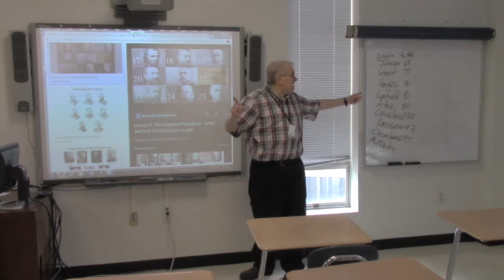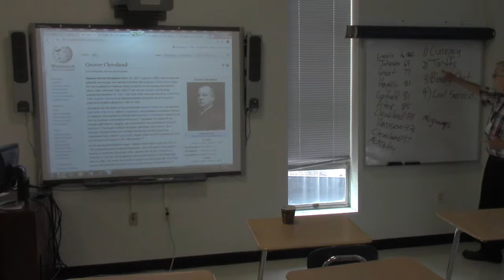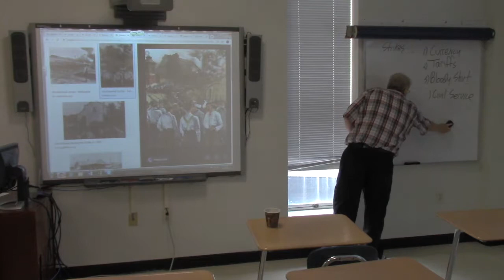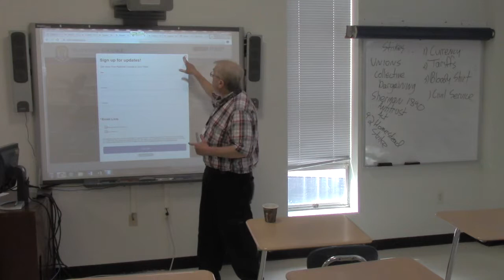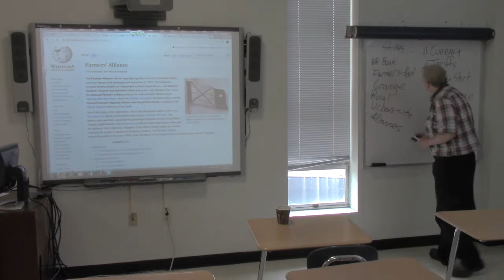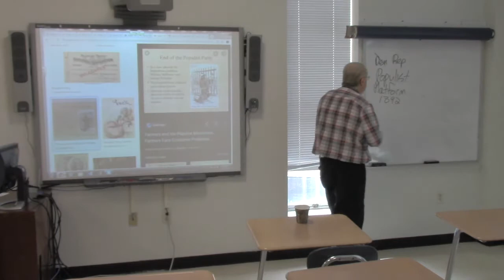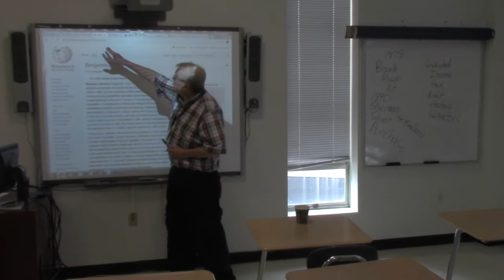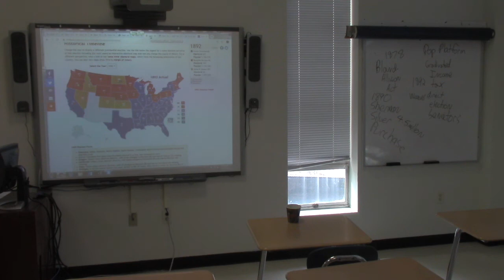Justin Bryant Part 3